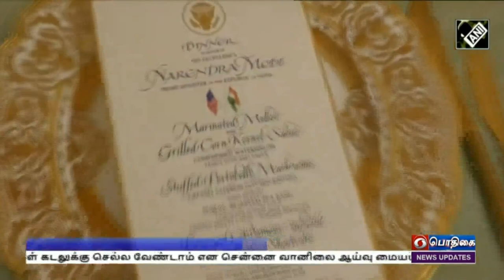பொதிகை காலை 11.00 மணி செய்திகள் [23.06.2023]PodhigaiTamilNews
1) ஐந்தாவது இடத்தில் உள்ள இந்தியப் பொருளாதாரம் விரைவில் 3வது இடத்திற்கு முன்னேறும் -  அமெரிக்க நாடாளுமன்ற கூட்டுக் கூட்டத்தில் பிரதமர் நரேந்திர மோதி உறுதி.
இந்தியா வளர்ச்சி அடைந்தால் ஒட்டுமொத்த உலகமும் வளர்ச்சி அடையும் என பெருமிதம்.

2) பிரதமர் நரேந்திர மோதிக்கு அமெரிக்க அரசின் சார்பில்  விருந்தளித்து கவுரவித்தார் ஜோ பைடன்  - இருநாட்டு முக்கியப் பிரமுகர்கள் பங்கேற்றது மதிப்புமிக்க நிகழ்வு என பிரதமர் நரேந்திர மோதி பேச்சு.

3)  விண்வெளிக்கு மனிதர்களை அனுப்பும் ககன்யான் திட்டத்தின் முதல் சோதனை ஆகஸ்ட் மாதம் மேற்கொள்ளப்படும் - இஸ்ரோ தலைவர் சோம்நாத் தகவல்.

4)‍  நாடாளுமன்ற தேர்தலில் காங்கிரஸ் உள்ளிட்ட எதிர்க்கட்சிகள் ஒன்றிணைந்து செயல்படுவது குறித்து பாட்னாவில் இன்று முக்கிய ஆலோசனை - முதலமைச்சர் மு க ஸ்டாலின் பங்கேற்பு.

5) டைட்டானிக் கப்பலை பார்வையிட சென்ற நீர்மூழ்கிக் கப்பல் வெடித்துச் சிதறியது - ஐந்து பேர் உயிரிழப்பு.